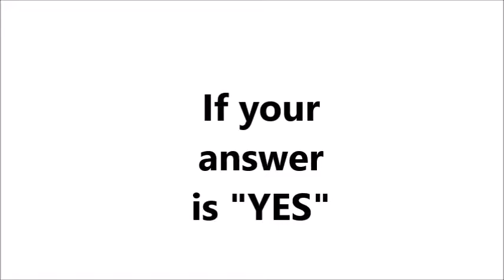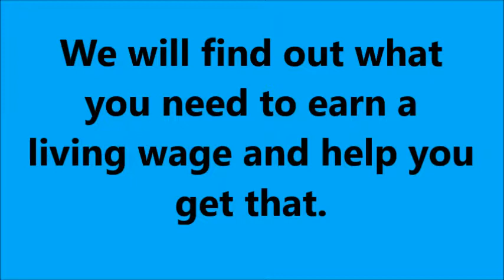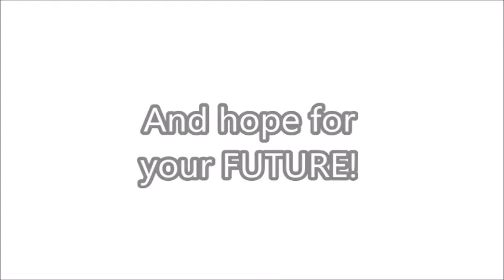FSS Video without music